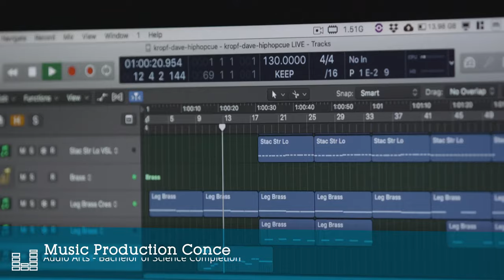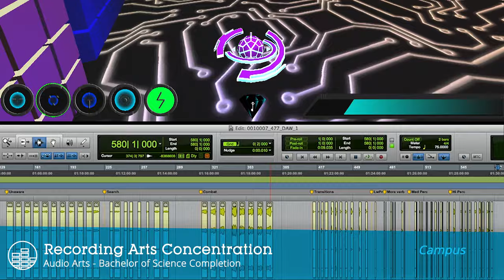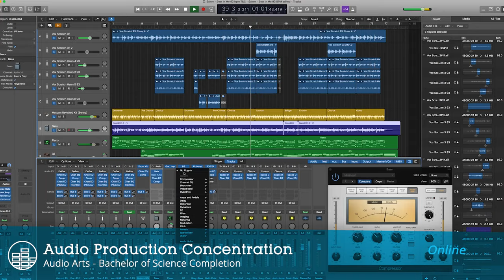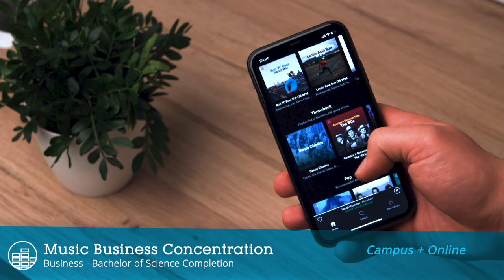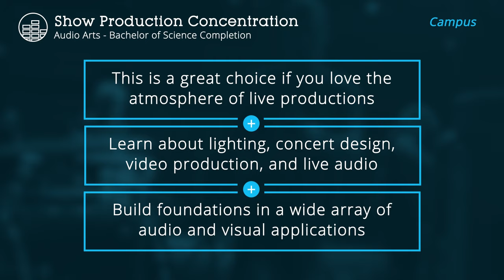Explore Music & Recording | Full Sail University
Full Sail University: At Full Sail University, areas of study in music and recording prepare you for what you can expect in the real world, whether you’re learning in an on-campus studio or online.

Find out more about what each option offers and which one is right for you:

00:00 Introduction
00:31 Music Production
01:05 Recording Arts
01:46 Audio Production
02:19 Show Production
03:00 Music Business
03:33 Recap

Located in Winter Park, Florida, Full Sail University offers academic certificates, undergraduate programs, and graduate programs designed for the world of entertainment media and emerging technologies. Full Sail’s creative approach to education provides an immersive, fast-paced, and relevant learning experience that mirrors the workflow and collaboration found throughout today’s rapidly evolving industries.

Full Sail’s areas of study include music and recording, technology, games, art and design, film and television, media and communications, business, and sports marketing. Full Sail graduate credits include work on Oscar, Emmy, Grammy, ADDY, MTV Video Music Award, and Game Awards-nominated and winning projects.